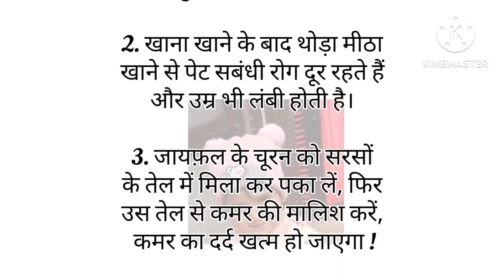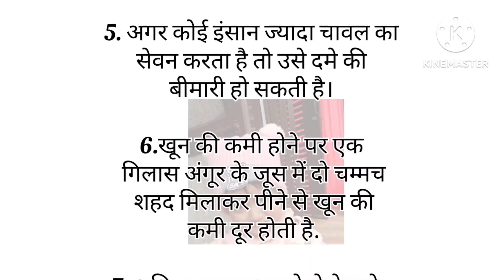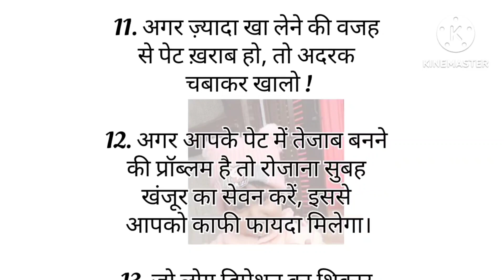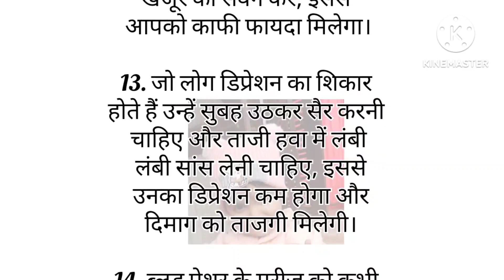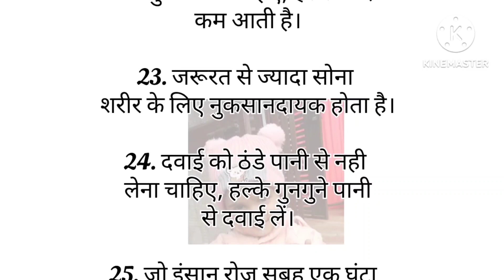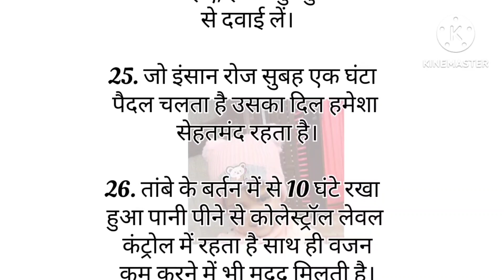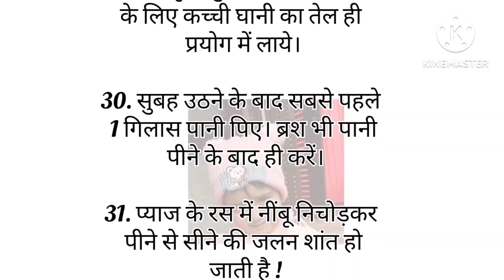ध्यान देने योग्य 31 बातें | ऐसे किचन टिप्स जो पहले नही सुने होगे | lessonable quotes | viral tips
gharelu
nuskhe | viral